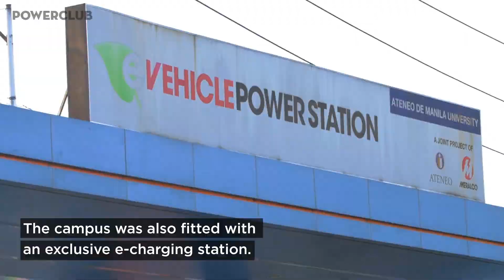POWERCLUB | E-Jeeps Are Just The Start, Promises A More Innovative Ateneo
Take a tour with Fr. Jett Villarin aboard the university's e-jeepney shuttle system